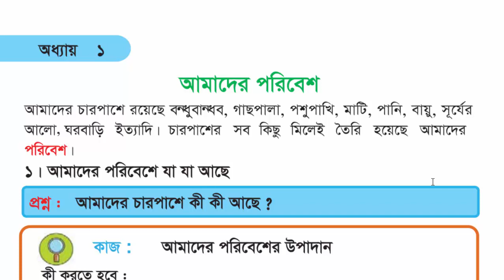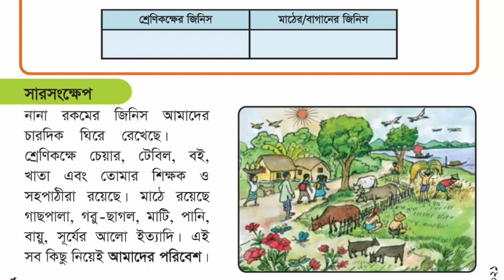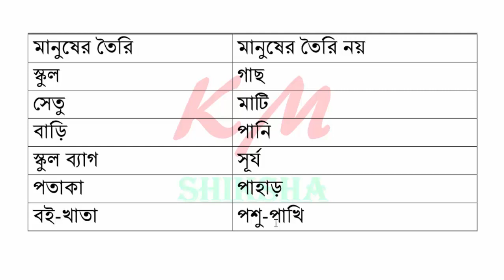Class 3 Science Worksheet/Home Work Answer । ৩য় শ্রেণির বিজ্ঞান বাড়ির কাজ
Class 3 Science Worksheet/Home Work Answer । ৩য় শ্রেণির বিজ্ঞান বাড়ির কাজ সমাধান ১ম সপ্তাহ
৩য় শ্রেণি, বিজ্ঞান, এসাইনমেন্ট, অ্যাসাইনমেন্ট, এ্যাসাইনমেন্ট, বাড়ির কাজ, ওয়ার্কশিট, সমাধান, সলুশ্যন,  উত্তর, class 3, science, assignment, worksheet, home work, homework, answer, solution,